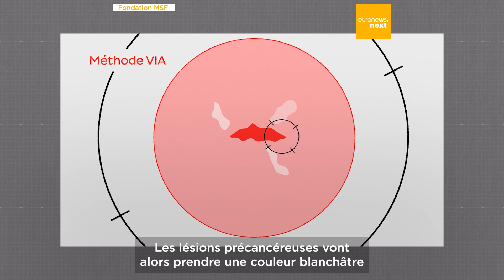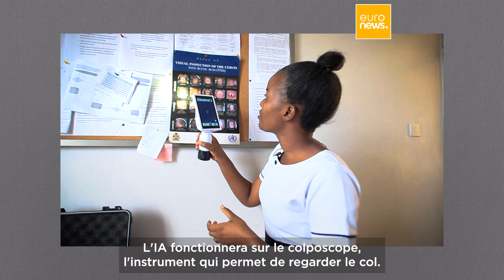Des organisations humanitaires investissent dans l'IA pour améliorer leur travail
🤖 Dans notre nouvelle vidéo, nous explorons le rôle crucial de l'intelligence artificielle dans le domaine humanitaire. Des organisations humanitaires telles que l'UNICEF, Médecins Sans Frontières, et le Comité International de la Croix Rouge ont intégré l'IA pour sauver des vies et améliorer leurs opérations.

💪 Découvrez comment l'IA est devenue un allié inestimable pour les opérateurs humains, en leur permettant de détecter plus efficacement les mines antipersonnel, de diagnostiquer le cancer du col de l'utérus avec une précision accrue, et même de prévoir des catastrophes naturelles pour protéger les populations.

🔴 Le Comité International de la Croix Rouge a commencé à utiliser l'IA en 2019 pour la détection de mines, réduisant considérablement le temps nécessaire pour cette tâche essentielle.

🏥 Médecins Sans Frontières, de son côté, a mis en place le projet AI4CC en 2023 pour améliorer les diagnostics du cancer du col de l'utérus dans des zones reculées, sauvant ainsi des milliers de vies en améliorant la précision des diagnostics.

🔍 Nous vous expliquerons également comment l'IA est déployée sur le terrain, utilisant des images enregistrées et classées pour atteindre une précision supérieure à 90% dans la détection de lésions.

🌍 Mais ce n'est pas tout ! L'IA offre encore de nombreuses opportunités pour les organisations humanitaires, telles que la prévision des catastrophes naturelles pour une meilleure protection des populations, comme le Flood Hub de Google pour les inondations, ou la lutte contre des maladies telles que la Dengue grâce à des modèles d'intelligence artificielle développés par l'UNICEF en collaboration avec l'ESA.

👥 Rejoignez-nous pour découvrir comment l'IA est en train de transformer le travail humanitaire et de faire une réelle différence dans la vie des personnes les plus vulnérables de notre planète. 📚✨

Pour en savoir plus sur l’IA :All news about Artificial intelligence | Euronews